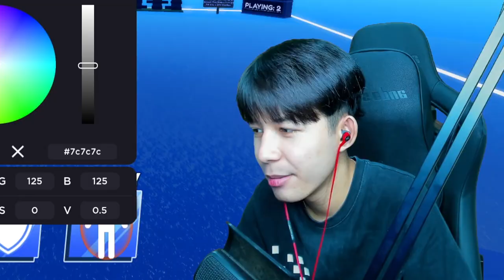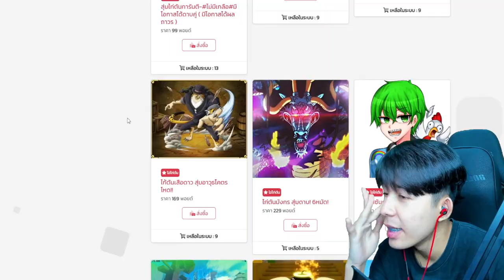อิโดสอนผมเล่น Blade Ball ตีกันเกือบตาย555!